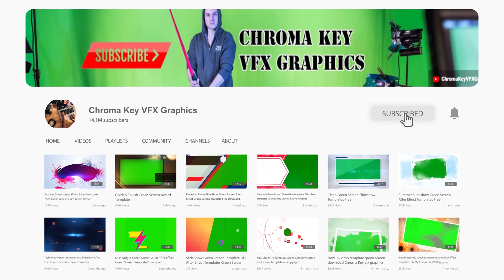Digital Corporate Developers Green Screen Photo SlideShow | After Effect Template Free Download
Digital Corporate Developers GreenScreen Photo SlideShow | AfterEffect Template Free Download
THANKS